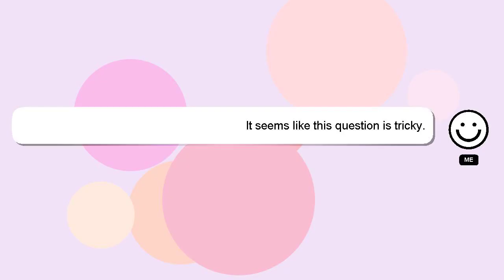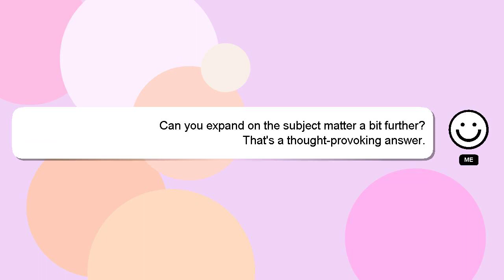How to share file in zoom meeting in mobile?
Here's a short introduction about myself, Hey, I am Delphi. I am happy to help you with your questions. - How to share file in zoom meeting in mobile?

If you have specific questions that need answers, please don't hesitate to comment or chat with me. A 'heart' from me will be given to show my gratitude for your contribution.

*2 What we are experimenting :*